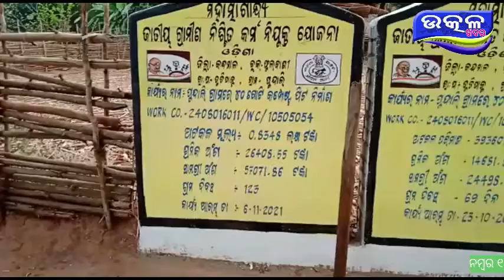ଆଦିବାସୀ ଜନସାଧାରଣଙ୍କୁ ମାକ୍ସ ଏବଂ ସାନିଟାଇଜର ପ୍ରଦାନ